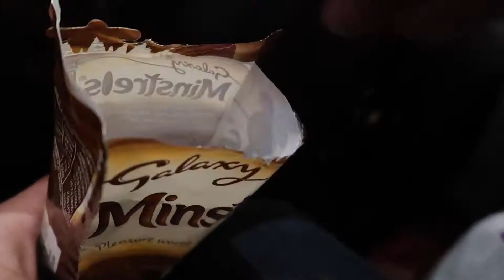DAY 2 IN LONDON - WITH AN ALADDIN SURPRISE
day 2 in london with a surprise of a trip to theatre to see aladdin